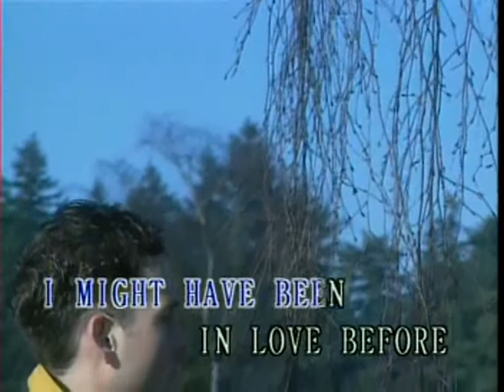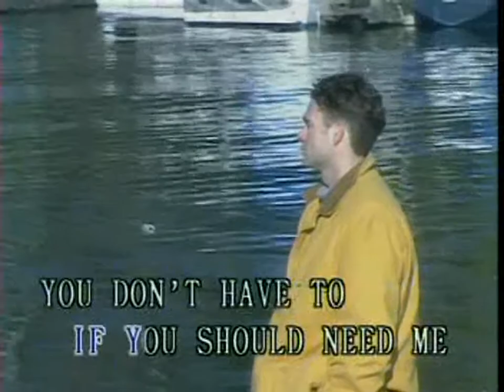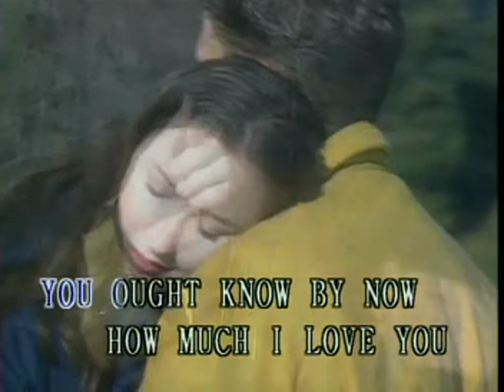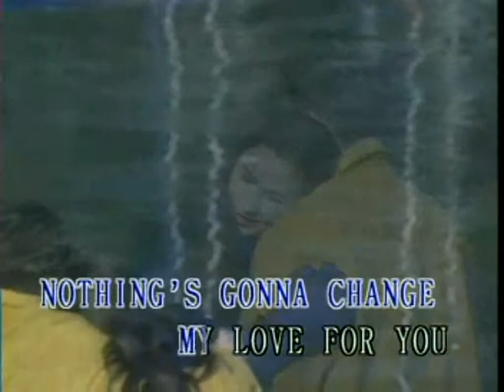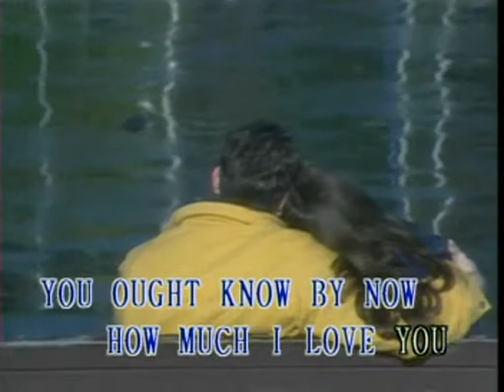(USA Karaoke) Nothing's Gonna Change My Love For You - George Benson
Simple & Best KaraOK By Albertus Yusuf, Lumajang. Indonesia.          (USA Karaoke) Nothing's Gonna Change My Love For You - George Benson